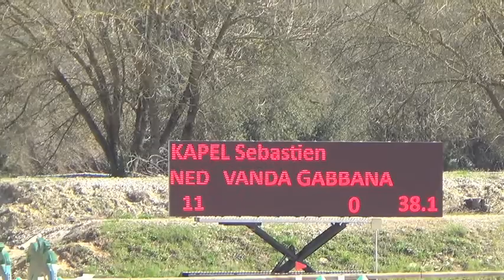Vanda Gabbana - 6yo Speed class CSI 2* Villeneuve-Loubet, France